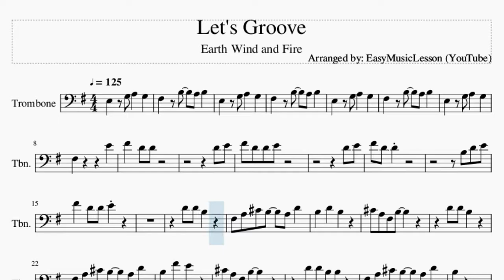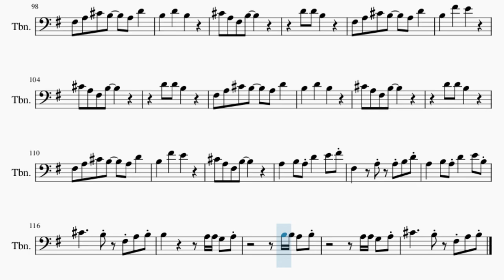Trombone Sheet Music: How to play Let's Groove by Earth Wind and Fire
Comment and let us know how the videos have helped you. It keeps us going! :)Here is a sheet music/tab video on the song Let's Groove by Earth Wind and Fire on the trombone. A trombone sheet music arrangement which is transposed to notes that are easily played by trombone, for the song Let's Groove by Earth Wind and Fire.

EasyMusicLesson teaches you to play the your favorite instrument, through well-arranged sheet music so that you too can learn how to play Let's Groove by Earth Wind and Fire on the trombone as fast as you can. A trombone sheet music with backing tracks to help your play the song better.

Chords of Trombone arrangement:
E Min   A Min 7   F# Dim   B Maj   E Min   A Min 7   F# Dim
B Maj   E Min   A Min 7   F# Dim   B Maj   E Min   A Min 7
F# Dim   B Maj   E Min   A Dom 7   F# Min   B Min   E Min   A Dom 7
F# Min   B Min   E Min   A Dom 7   F# Min   B Min   E Min   A Dom 7
F# Min   B Min   A Min   A Min   B Min   E Min   A Min   A Min
B Min   E Min   C Maj   C Maj   D Min   G Min   F# Dim   F# Dim
F# Dim   B Dom 7   B Dom 7   E Min   A Min 7   F# Dim   B Maj
B Maj   E Min   A Min 7   F# Dim   B Maj   E Min   A Dom 7
F# Min   B Min   E Min   A Dom 7

Melody notes of Trombone:
F#3   B3   A3 B3
E3   G3 A3   G3
F#3         E4
F#4   D4 D4
D4 E4
F#4 D4 D4 E4
D4 E4
D4 D4 B3
F#3 A3 C#4 B3   A3 D4
B3   D4   B3
C#4 A3 F#3 B3
D4 D4 B3
B3   F#4   E4
D4 D4 B3 B3
B3
D4 B3 E4   B3
F#3 A3 C#4 B3   A3 D4 D4
B3
C#4 A3 F#3 B3     B3
D4             B3
A3 F#3     B3 A3
D4           B3 A3
F#4 D4 E4 B3 D4 A3 B3
A3 E4 E4 D4       B3
D4       A3 B3 A3
F#4 D4 E4 B3 D4 D4 B3
D4 D4 B3
B3   D4   B3
C#4 A3 F#3 B3   D4 B3 D4
D4 D4 B3
B3   E4   B3
B3
F#4 E4 D4 E4 F#4   D4
B3
C#4 A3 F#3 B3     E4
F#4           E4
E4   D4 B3   B3 A3
D4